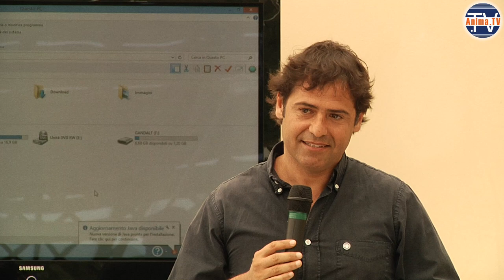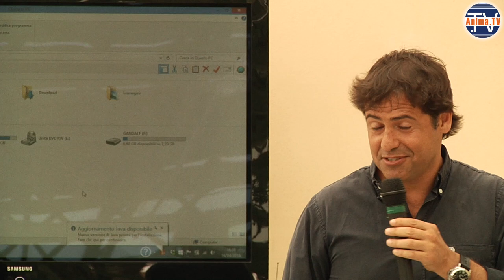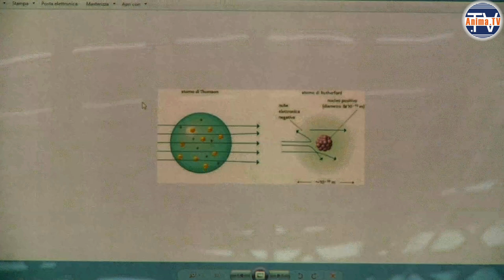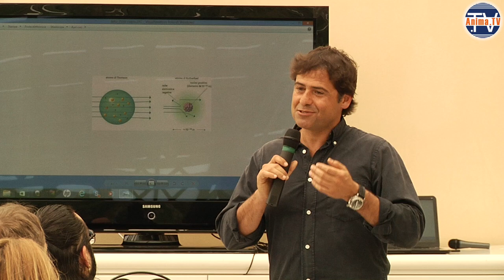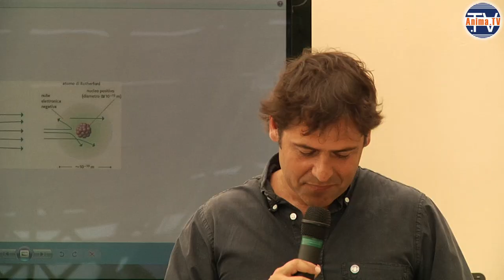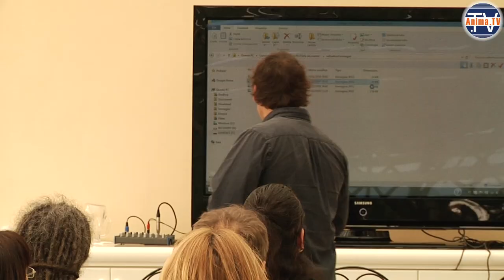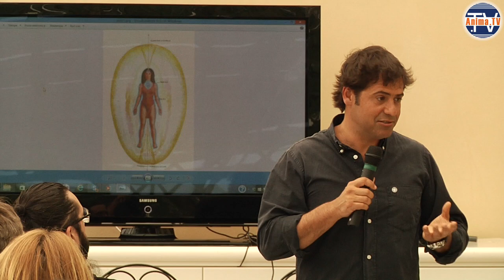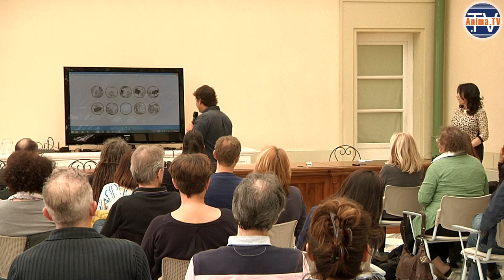Pier Giorgio Caselli - Intuire Chi veramente siamo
- Intervento di Pier Giorgio Caselli a “Dialoghi sulla Coscienza" (15-16-17 aprile 2016, Villa Bertelli – Forte dei Marmi), organizzato da Simona Barberi Eventi.

Tra gli argomenti del video:

L'ego si attacca ai fenomeni del paranormale  e al piacere di stupire gli altri.

Può la fisica arrivare a comprendere la coscienza?

L'intuizione riguarda i geni, ma i geni spesso erano i meno bravi a scuola.

Cos'è l'intuizione? Possiamo potenziare il processo intuitivo?

L'intuizione è spesso associata alla risoluzione dei problemi.

Ciò che differenzia una macchina da un essere umano è il fatto che quest'ultimo possiede intuizione: la capacità di andare oltre le nozioni apprese.

Intuire cose nuove è ciò che una macchina non potrà mai fare.

Una mente più quieta, più vuota, meno attaccata alle informazioni, e più è intuitiva.

L'essenza dell'intuizione è generare pace e gioia. Chi segue la propria intuizione, intuisce il senso della sua esistenza, la verità.

L'essere nel presente oggi è molto frainteso.

il 99,99% della materia è vuoto.

Quando misuriamo qualcosa, noi misuriamo quello che rileviamo con gli strumenti, cioè la parte materiale, ma non il vuoto.

La fisica può occuparsi solo di ciò che è la materia e non del vuoto. Significa che la fisica può dire qualcosa solo sullo 0,001% della materia.

Domanda: è possibile che quel vuoto sia la coscienza?

Il Kena Veda riporta:

Ciò che non può essere visto con gli occhi, ma per cui gli occhi possono vedere: sappi che quello solo è Brahma, lo Spirito, e non quello che la gente qui adora. Ciò che non può essere ascoltato con le orecchie, ma per cui le orecchie possono ascoltare: sappi che quello solo è Brahma, lo Spirito, e non quello che la gente qui adora... Ciò che non può essere pensato con la mente, ma per cui la mente può pensare: sappi che quello solo è Brahma, lo Spirito, e non quello che la gente qui adora.

Le Antiche Scrittura parlano di una coscienza senza forma, parlano del vuoto.

Guardando il cielo stellato, non posso vedere il vuoto fra le stelle, ma posso intuirlo.

Se posso vedere solo le stelle e gli elettroni, quando guardo i miei pensieri e le mie emozioni, sto vedendo solo quello che ho o quello che sono?

Ho delle idee, delle emozioni, ma chi sono io?

In realtà non possiamo capire la natura della realtà, ma possiamo solo intuirla.

Nell'aura di una persona ci sono i suoi pensieri e le sue emozioni.

È inutile parlare di pace a oltranza se la propria emanazione è di odio e rabbia. È molto più importante toccare la pace e quindi emanarla.

Per essere intuitivo devo avere un contatto profondo con me stesso e non ripetere parole in continuazione.

La spiritualità non è avere pensieri "carini", quello è moralismo. E conoscere te stesso è un'altra cosa.

"Qui e ora" non significa essere liberi di fare qualunque cosa ci va di fare sul momento.

Il qui e ora è la percezione del contenitore del tempo senza tempo. Il qui e ora è l'assenza del tempo. Il momento, l'adesso, è senza tempo.

La rivoluzione silenziosa è emanare la propria realizzazione senza parlarne con un microfono in mano.

Un'opinione può essere cambiata. Un'intuizione è qualcosa che ti appartiene veramente.